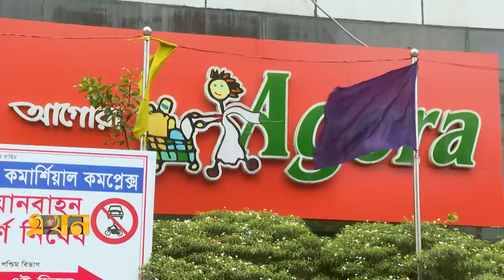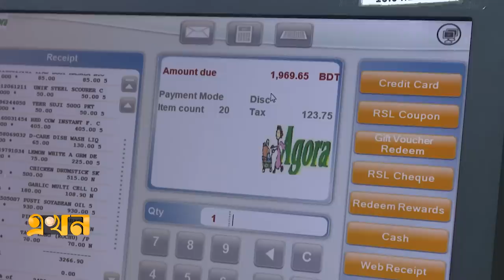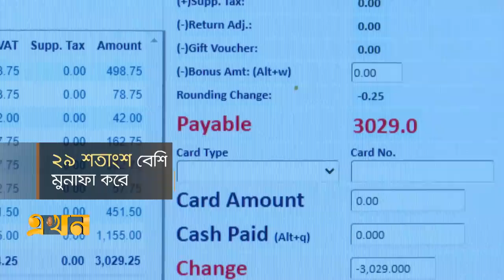অ্যাডজাস্টিং ফিগারের নামে হাতিয়ে নিচ্ছে প্রায় ৬ কোটি টাকা! | Super Shop | Consumer Rights | Ekhon TV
দেশে ধীরে ধীরে সুপার শপের জনপ্রিয়তা বাড়লেও ভালো মানের নামে উল্টো বাড়তি টাকা গুণতে হয় ক্রেতাদের। যেখানে অতি মুনাফার আরেক নাম রাউন্ডিং চেঞ্জ বা অ্যাডজাস্টিং ফিগার। যার মাধ্যমে ক্রেতাদের কাছ থেকে রেখে দেয়া হচ্ছে প্রায় ৬ কোটি টাকা। এতে সরকার যেমন রাজস্ব হারাচ্ছে তেমনি অনৈতিকভাবে ঠকছেন ভোক্তা। যা বেআইনি বলছেন বিশ্লেষকরা। আর এমন কর্মকাণ্ডের বিরুদ্ধে ব্যবস্থা নেয়ার আশ্বাস ভোক্তা অধিকার সংরক্ষণ অধিদপ্তরের।

Our Office Address:
EKHON TV
City Park Lane
19, Hatkhola Road, Wari
Dhaka-1203
Bangladesh